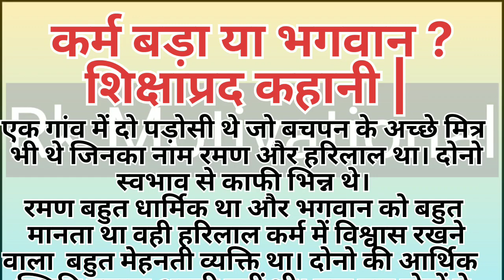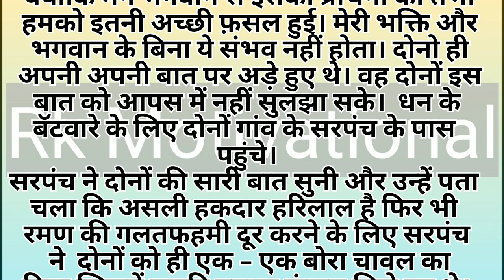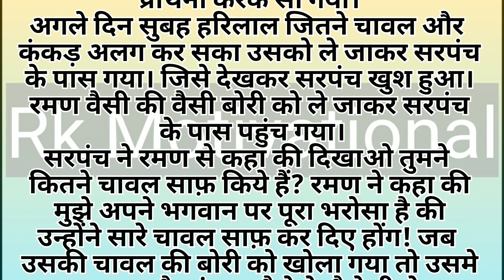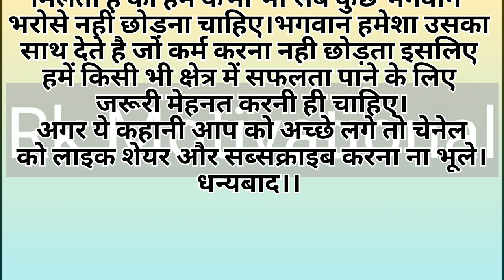कर्म बड़ा या भगवान ?शिक्षाप्रद कहानी | Karm bada ya bhagvaan.